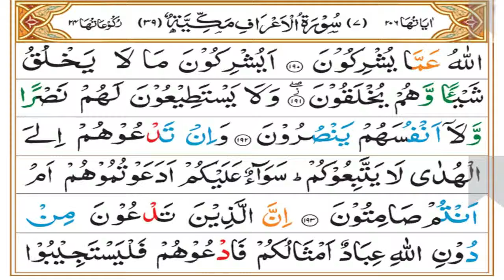Surah A'raaf Tafseer Part 54 | Ruku 24 | Dars 624 | Mufti Asif Abdullah Qadri